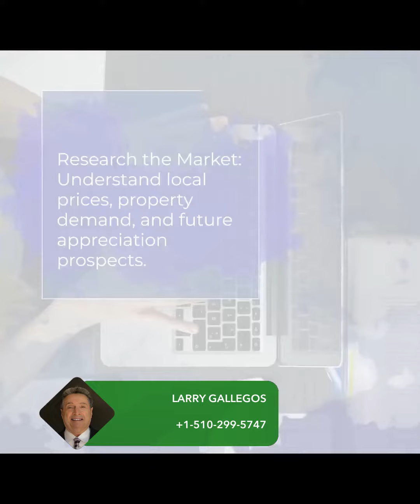Mastering House Flipping: Expert Strategies